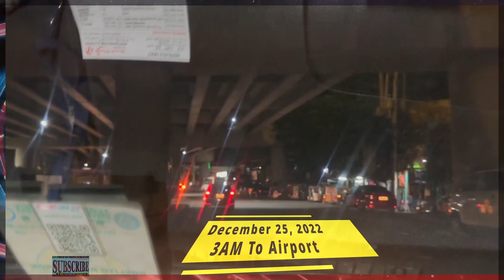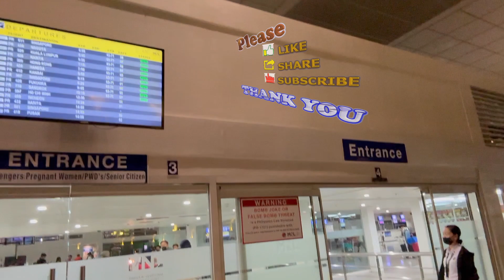NAIA Terminal 2 | Singapore Tour Series | Episode 1 | December 2022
Singapore Tour Series
Off To Airport

Episode 1

Trip Details:
Airport Road, Pasay
Domestic Road
NAIA Road
Terminal 2 Entrance
Departures Ramp
Departures Road

Ninoy Aquino International Airport (NAIA /ˈnaɪə/, locally /nɑː.ˈiː.jə/; Filipino: Paliparang Pandaigdig ng Ninoy Aquino or Pandaigdigang Paliparan ng Ninoy Aquino; IATA: MNL, ICAO: RPLL), originally known and still commonly referred to as Manila International Airport (MIA), is the main international airport serving the city of Manila and the metropolitan area of the same name. Located between the cities of Pasay and Parañaque, about 7 kilometers (4.3 mi) south of Manila proper and southwest of Makati, NAIA is the main gateway for travelers to the Philippines and serves as a hub for AirSWIFT, Cebgo, Cebu Pacific, PAL Express, and Philippine Airlines, and as the main operating base for Philippines AirAsia. Named after Senator Ninoy Aquino (1932–1983) who was assassinated at the airport on August 21, 1983, it is managed by the Manila International Airport Authority (MIAA), an agency of the Department of Transportation (DOTr).

Officially, NAIA is the only airport serving the Metro Manila area. However, in practice, both NAIA and Clark International Airport, located in the Clark Freeport Zone in Pampanga, serve the metropolis, with Clark catering mostly to low-cost carriers because of its lower landing fees compared to those charged at NAIA. In the recent past, there have been calls for Clark to replace NAIA eventually as the primary airport of the Philippines. In an effort to reduce congestion at the airport, two new airports are being constructed: New Manila International Airport, located in Bulacan to serve both Metro Manila and Central Luzon, and Sangley Point Airport, located on reclaimed land in Cavite City. The completion of either airport would relieve pressure on NAIA's existing infrastructure.

NAIA has been operating beyond its designed capacity of 35 million passengers, causing air traffic congestion and flight delays. The airport has been tagged by The Guide to Sleeping In Airports, luggage storage app Bounce, and travel blog Hawaiian Islands as one of the worst airports in the world and Asia-Pacific. Since 2018, plans to privatize and improve the airport have been pitched, and were revived again in 2023 following a major malfunction in the airport's air traffic control system.